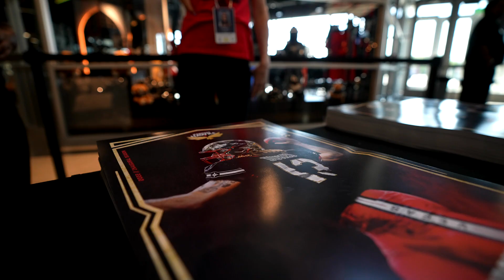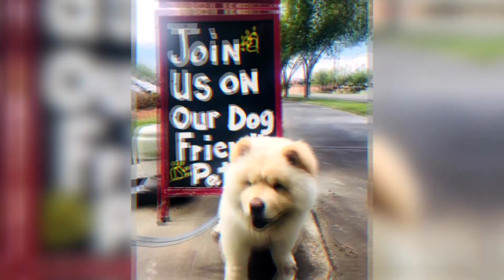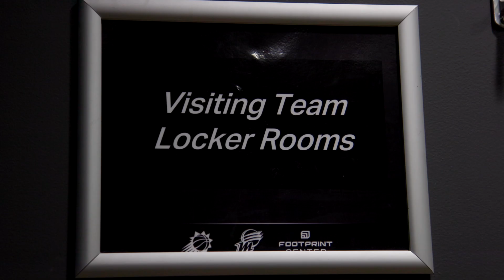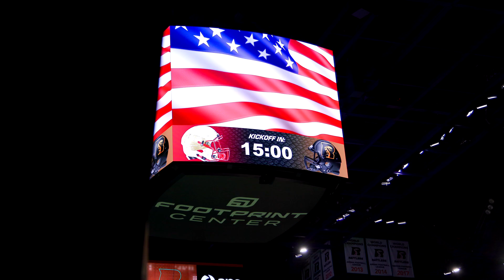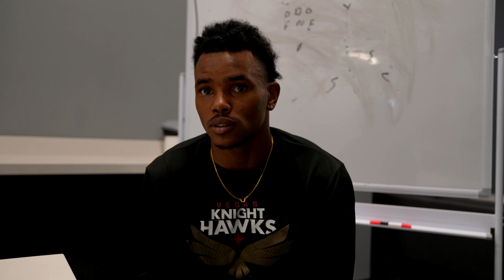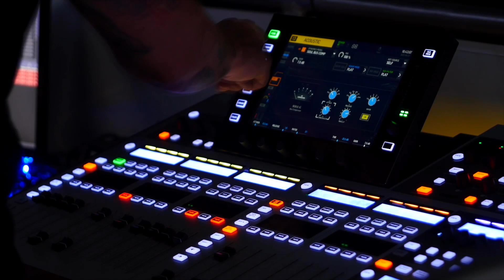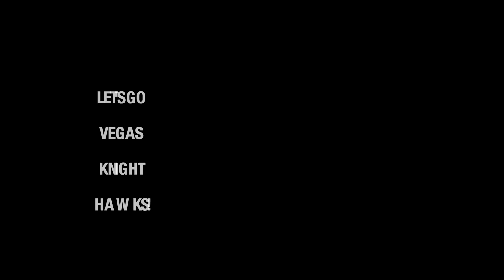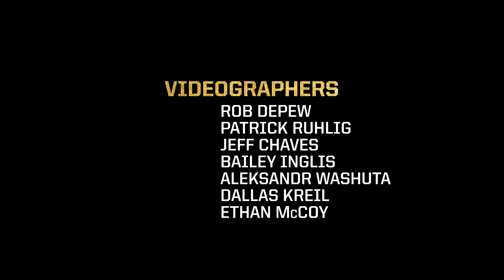UKnighted in Flight: Episode 6 (Uncensored)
UKnighted In Flight is a six-part documentary series providing unique, behind-the-scenes coverage of the inaugural season of the Indoor Football League’s Vegas Knight Hawks. In Episode 6, with only two games left in the regular season, the Knight Hawks are in a tight race to gain a spot in the playoffs.  Faced with a final game at home and one on the road, they are prepared to give their all for the final stretch.

Contains explicit language. Viewers should be advised.